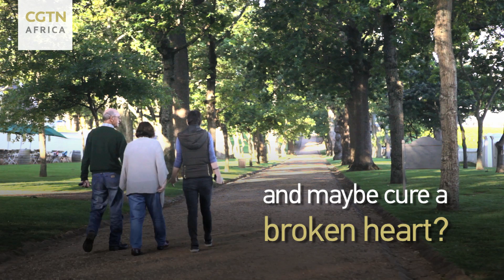ExploreAfrica: Groot Constantia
Groot Constantia is South Africa’s oldest and one of the most well preserved wine estates in Cape Town. For over 300 years, the lush and green vines have been producing award-winning wines that have put the country on the global stage.